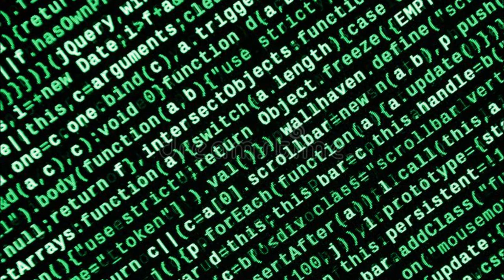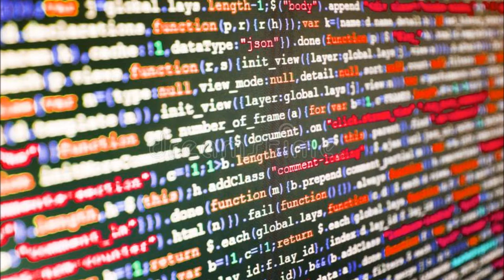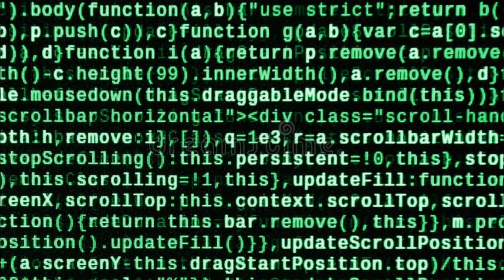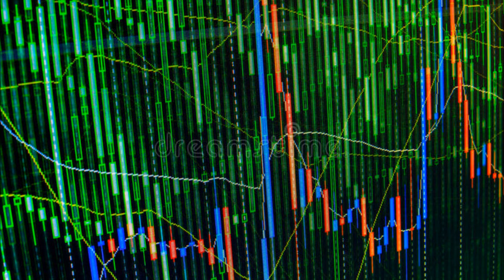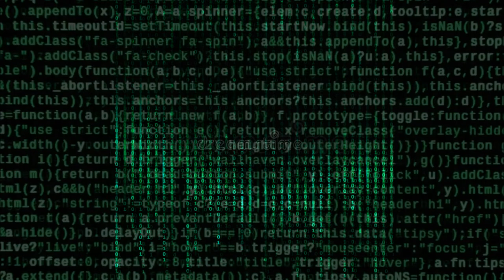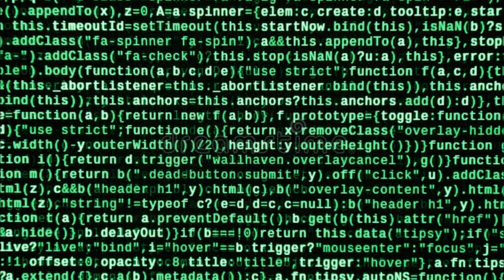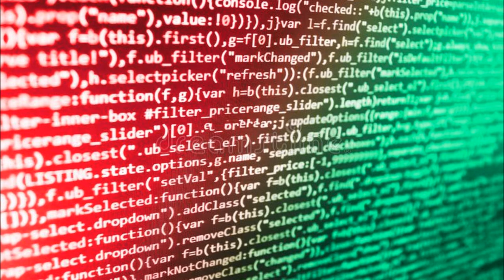(👉 🎧🎧🎧) Dia 18 - Ramón & Ignacio Sánchez -Sánchez Brothers- [music video]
Día 18 es una invención sonora de Ramón & Ignacio Sánchez -[Sánchez Brothers]. Desde la distancia a través de la Red:
Guitar: Ignacio Sánchez
Syntheizers: Ramón Sánchez